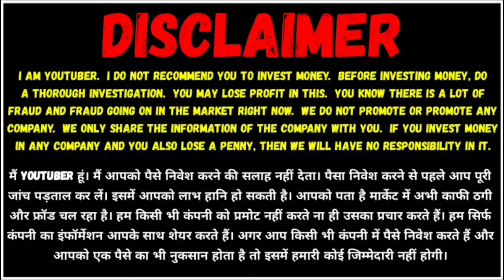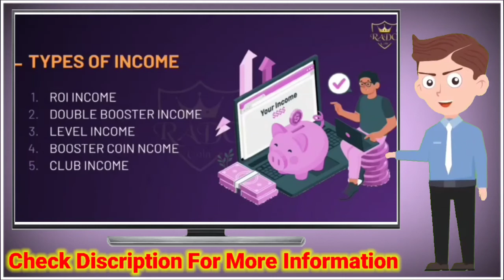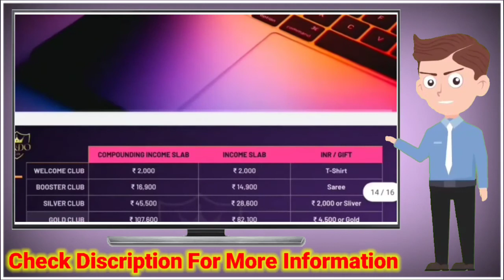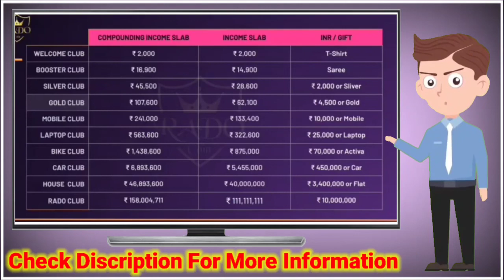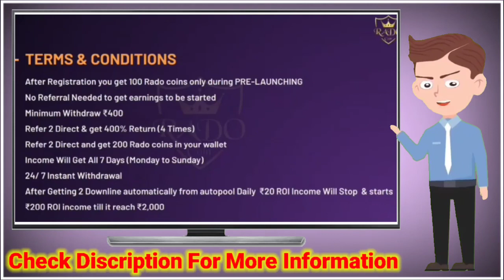Rado Coin Full Business Plan In Hindi !! प्लान समझे इस वीडियो में !! Rado Coin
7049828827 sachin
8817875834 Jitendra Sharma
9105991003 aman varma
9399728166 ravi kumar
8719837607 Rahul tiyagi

Rado Coin is inviting you to a scheduled Zoom meeting.

*India's Fastest Growing Plan*
⚠️ *आपके पैसे कैसे होंगे..? 4 गुना आइए समझते हैं इस जूम मीटिंग में।*

*MEETING TIME*

        *09:00PM*

*Topic: Rado Coin's Personal Meeting Room*

*Passcode: 0000*

Mlm channel
MLM CHANNEL
MLM PRAMOTION
mlm pramote

Thanks 🙏🙏